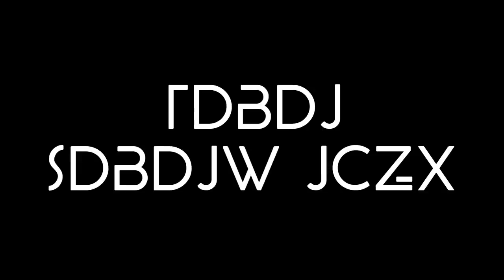Shadow Fight 3:(STORY) Me TROLLING JUNE! EAT MY LEG!!!